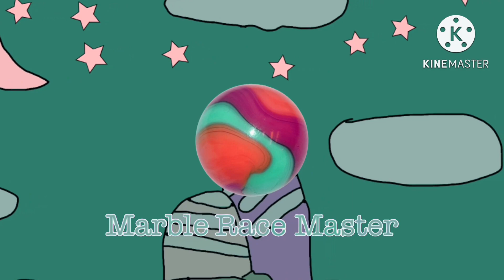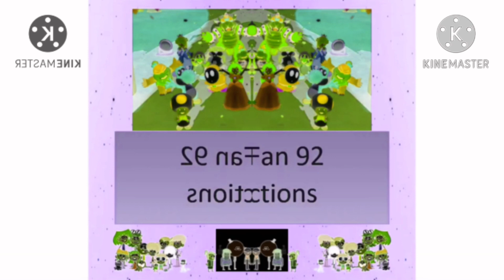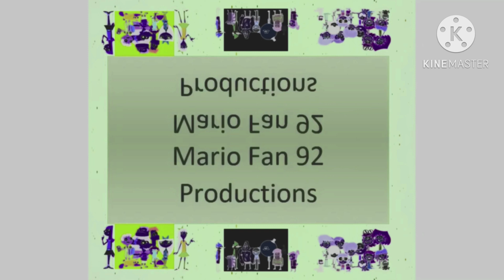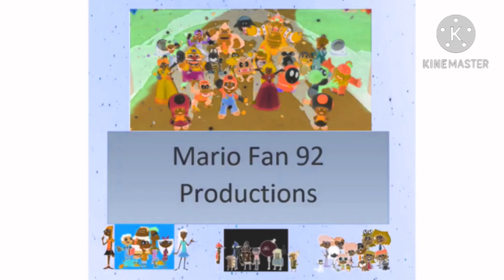Combined Logo Effects